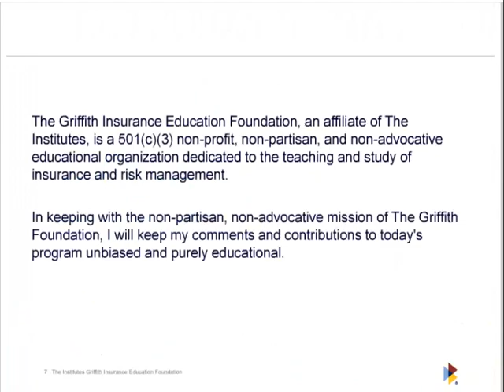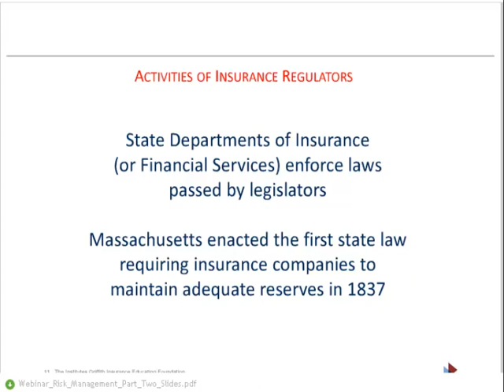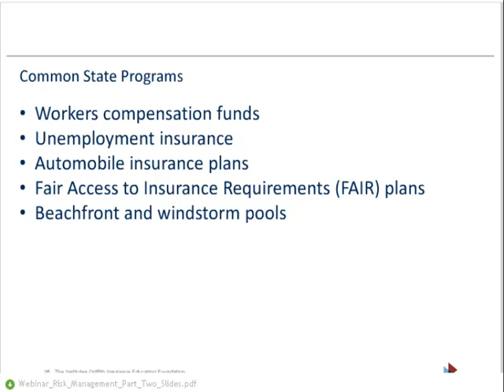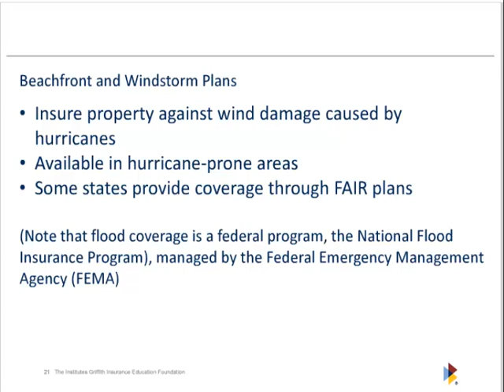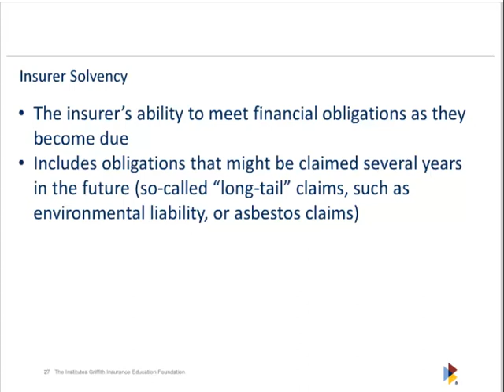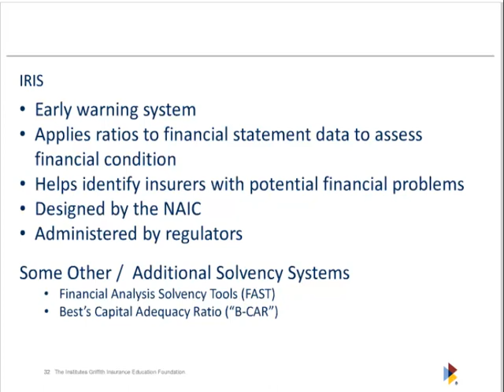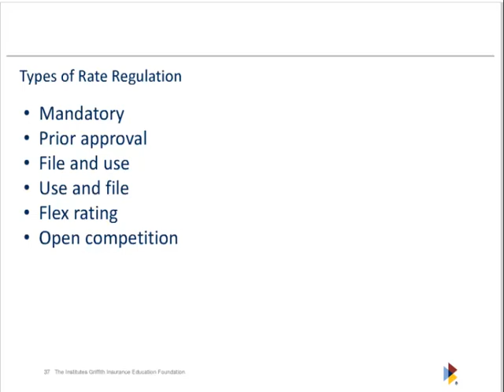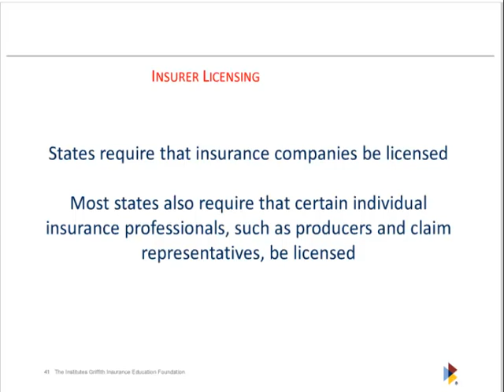Webinar | The Fundamentals of Risk Management and Insurance | Part II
Following the first webinar, this session is the last of two programs examining the fundamentals of risk management and insurance. Please join us for an hour-long primer on the role of regulation and legislation in insurance. NCSL is pleased to collaborate with The Institutes Griffith Insurance Education Foundation on this non-partisan and non-advocative discussion, viewed through the lens of emerging issues such as: blockchain; regulatory sandboxes; and autonomous vehicles